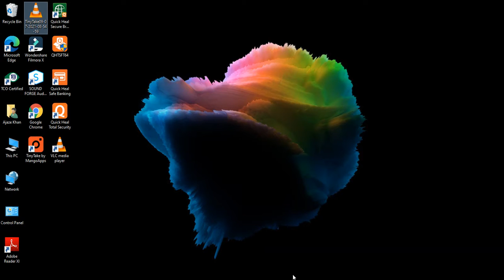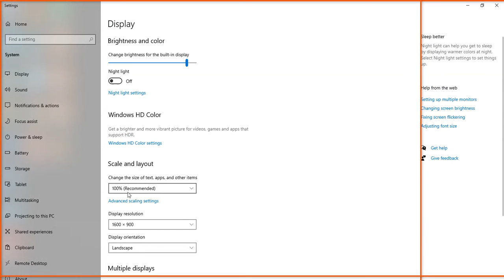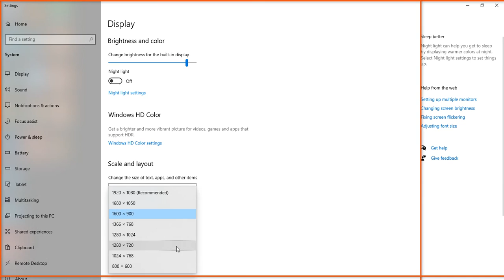Screen recording|mouse pointer at wrong place|MISALIGNED CURSOR|How TO fix a misaligned cursor HINDI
Screen recording with the mouse pointer in the wrong place|MISALIGNED CURSOR|CURSOR AT WRONG PLACE|How TO fix a misaligned cursor
How do you fix a misaligned cursor?
The mouse cursor on video recordings is misaligned
Mouse cursor in the wrong position when recording high DPI
Screen recording with the mouse pointer in the wrong place
Mouse cursor alignment issues